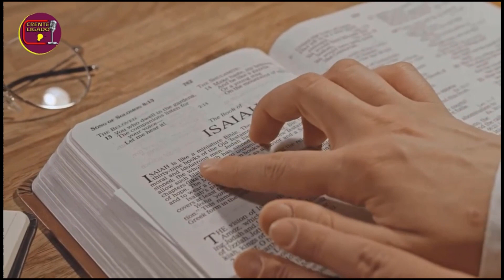Amanda Wanessa! O SOBRENATURAL Aconteceu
Apostila De Estudo Bíblico Mais Procurada Do Brasil
Clique no link e baixe agora

Crente ligado, surge a noticia que vai alegrar o coração de muitos!
para aqueles que esperavam uma noticia ou esperava um foto de amanda wanessa, agora se alegre!
Deus está operando um milagre em sua vída
preste atenção neste vídeo, e veja, que Deus está no controle e ainda continua operando milagres extraordinarios!

a cantora gospel amanda wanessa recebeu alta neste sabado dia 8 de outubro, foram quase 2 anos após o acidente que tirou ela da carreira gospel!